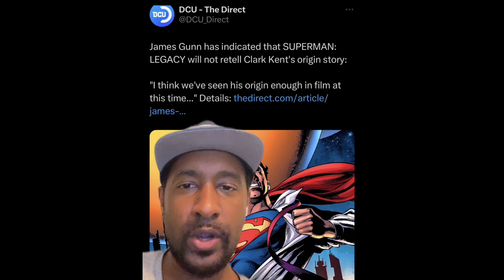SuperMan Origin Story Is Necessary To Watch “SuperMan Legacy?”